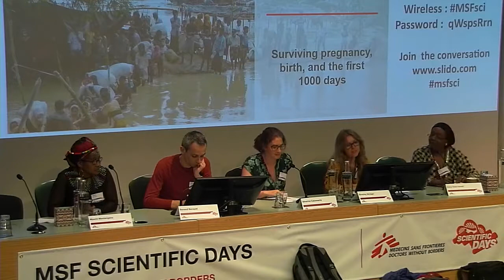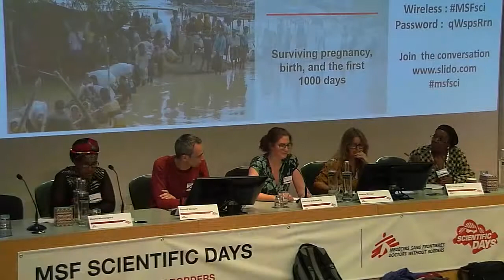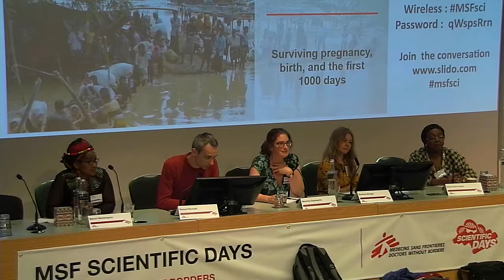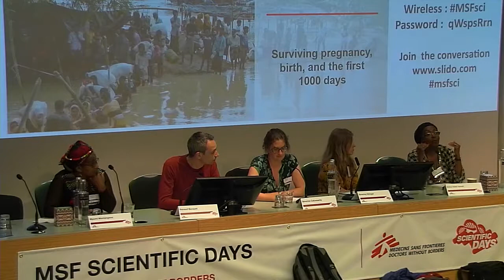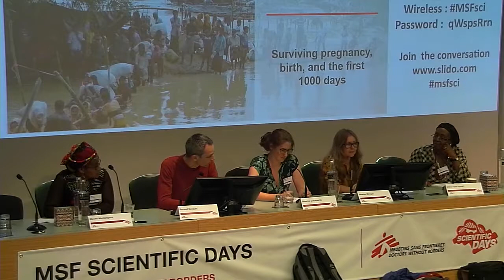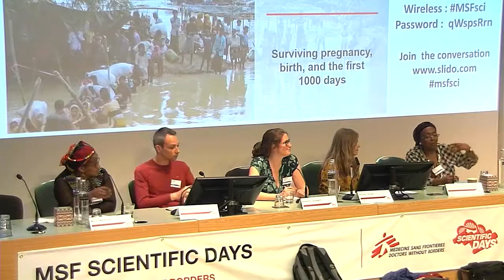Surviving pregnancy, birth, and the first 1000 days – panel discussion